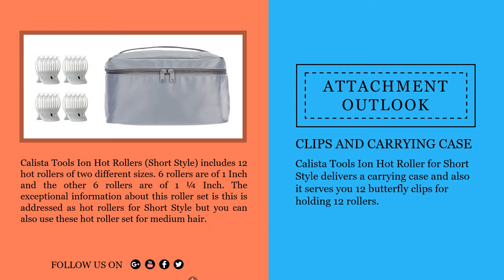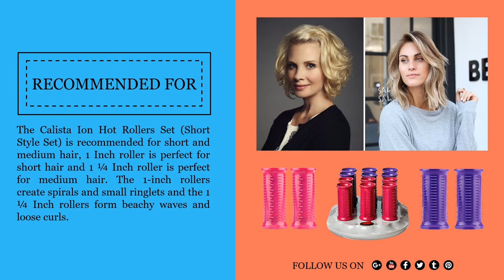Calista Tools Ion Hot Rollers Short Style Set 12 Base Review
Calista Tools Ion Hot Rollers (Short Style Set) is one of the most chosen expensive models for its hi-tech features and elegant outlook.